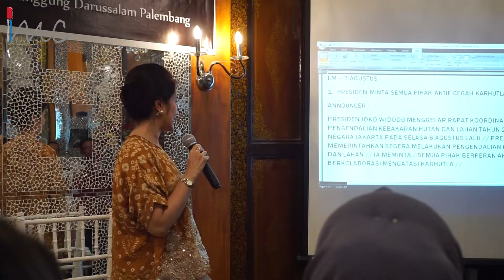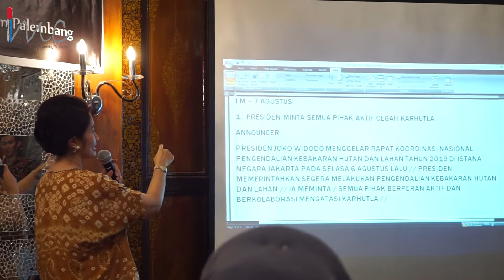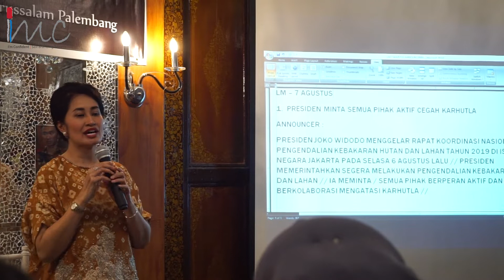BELAJAR SIARAN DARI MANTAN PENYIAR METROTV, INI 10 POIN YANG SAYA DAPATKAN !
Salam IMC !

Beberapa waktu lalu, management Pal TV mengundang seluruh talentnya untuk berkesempatan Sharing Session dengan Thia Yufada, seorang jurnalis senior dari Metro tv (satu angkatan dengan Meutia Viada Hafid) yang sekarang sudah lebih fokus mendedikasikan dirinya di bidang sosial kemasyarkatan di wilayah Musi Banyu Asin, Sumsel.

Di kesempatan tersebut saya menyempatkan untuk mengambil beberapa poin ataupun kutipan yang menurut saya baik untuk saya jadikan sebagai pelajaran dan dibagikan di vlog saya kali ini.

Semoga bermanfaat !